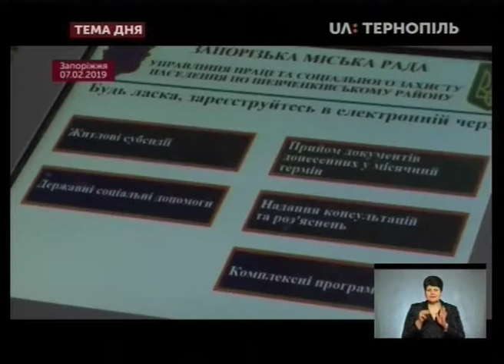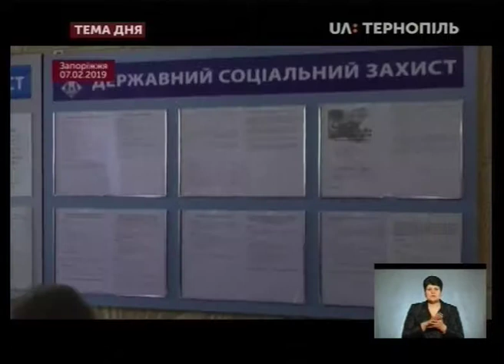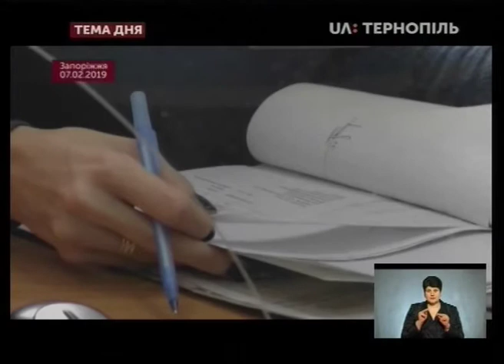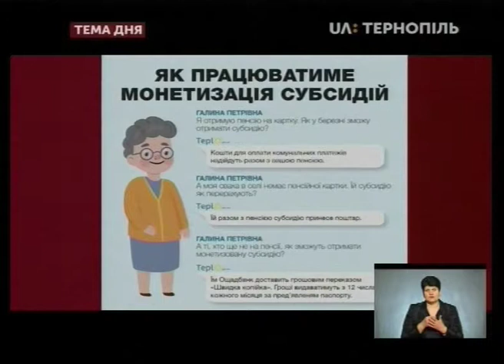Тема дня - Гроші замість субсидій